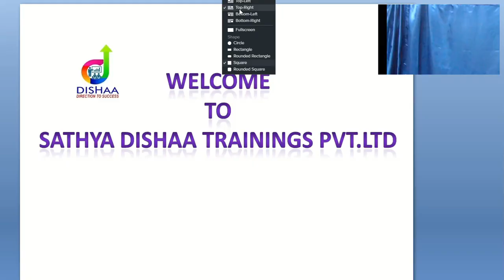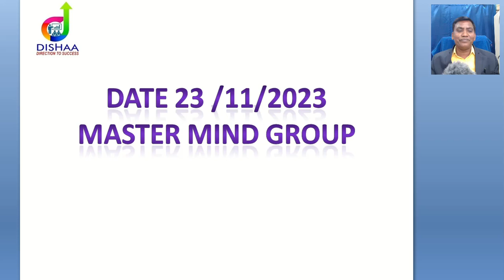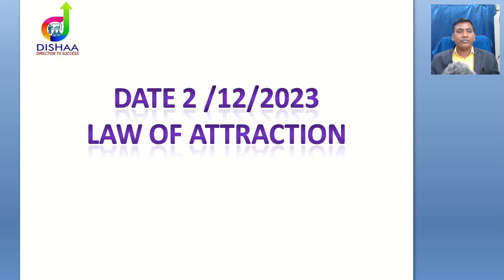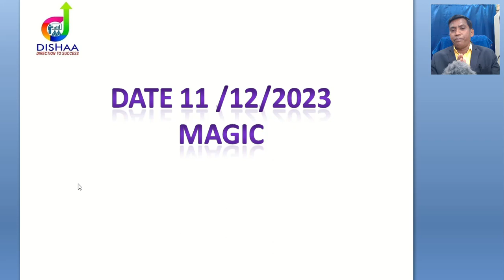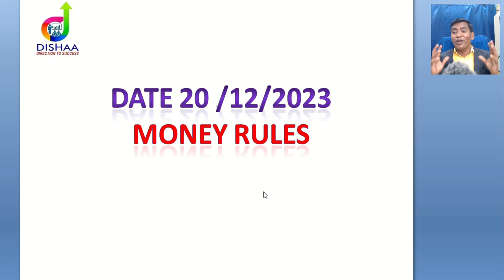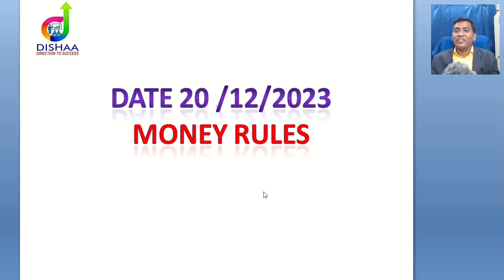MONEY & SUBCONSCIOUS MIND DAY 7.1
డబ్బు ను సంపాదించడానికి మన మైండ్ ను సిద్ధంచేసే,డబ్బును ఆకర్షించే ఆయస్కాంతముగా మార్చే అద్భుతమైన పుస్తకం. సబ్ కాన్సియస్ మైండ్ ట్రైనింగ్ మీకోసం పుస్తకం కోసం WHATSAPP చేయండి
BOOK PRICE
Rs 499.50 /- Limited period offer

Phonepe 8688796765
Account Name : Nakka Vanitha

For Video Course Click Below Link